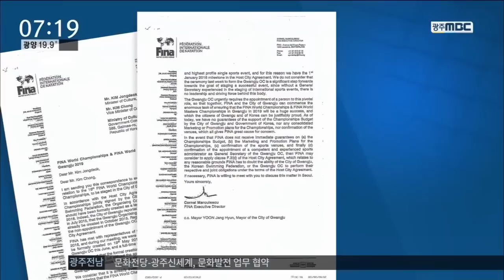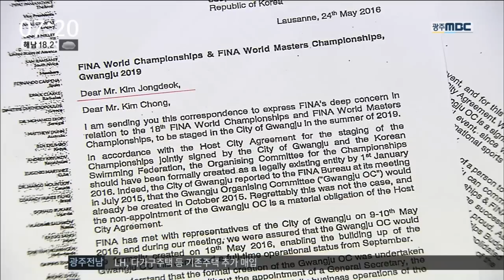[뉴스투데이]정부보증 없으면 "수영대회 취소할 수도"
(앵커)
2019년 세계수영대회
개최 의지를 확신할 수 없다며
국제수영연맹이
정부의 확약서를 요청했다고
며칠 전에 전해드렸는데요.
당시에 보낸 문서가 공개됐습니다.

대회를 취소할 수도 있다는
협박성 문구가 담겼습니다.
진의가 뭔지 의구심마저 일고 있습니다.

(기자)

국제수영영연맹이 김종덕 문화체육관광부 장관에게 보낸 서한문입니다.

코넬 사무총장은 서한문에서 "수영대회 예산과 마케팅*홍보 계획, 경기장 시설의 확정 등을 한국 정부가 즉각적으로 보증할 것을 요구했습니다.

이같은 요구가 충족되지 않으면 개최도시 협약서 F3 조항에 따라 개최 취소를 검토할 수 있다는 뜻을 밝혔습니다.

F3 조항은 국제수영연맹이 판단했을 때 개최도시 등이 의무이행 가능을 보여주는 적합한 보증을 하지 못할 경우 대회 개최를 취소할 수도 있다는 조항입니다.

연맹은 이 서한문을 지난달 24일 발송했고, 광주시에는 하루 뒤에 전달됐습니다.

이와 같은 국제수영연맹의 경고에 문체부는 불쾌하다는 반응을 보이고 있는 것으로 알려졌고, 광주시는 문체부의 눈치를 보고 있는 상황입니다.

(인터뷰)송승종/광주시 수영대회지원단장
"우리 시에서는 현재 문화체육관광부하고 FINA하고 서로 이 문제에 대해서 긴밀하게 협의하고 있는 중입니다."

국제수영연맹의 경고성 서한은 대한수영연맹이 비리 문제로 몸살을 앓으며 중간 창구 역할이 없는 상태에서 발송됐습니다

그렇다하더라도 국제 관례상 매우 이례적인 일로 받아들여져 서한에 담긴 진의가 무엇인지에 대한 다양한 해석이 나오고 있습니다.